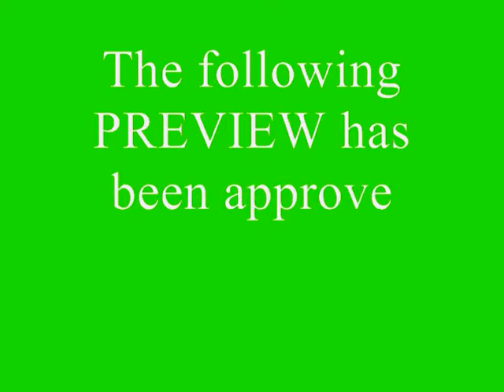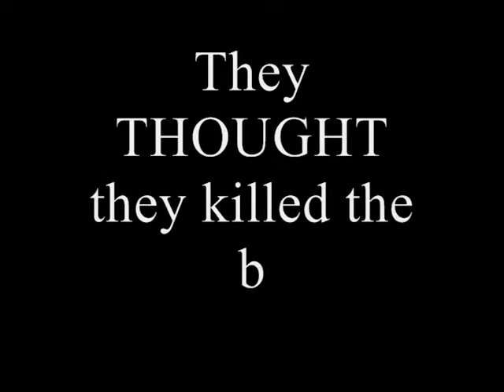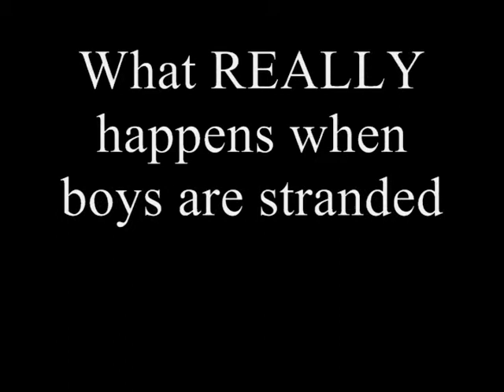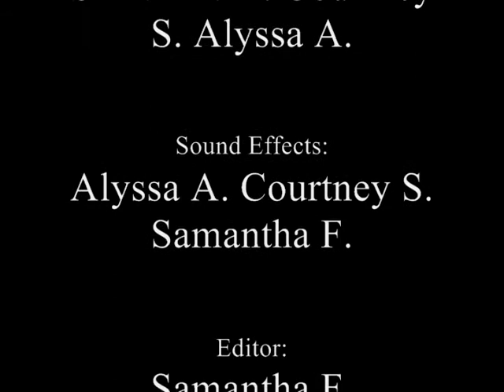Lord of the Flies Movie Trailer Parody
Here's the trailer you all have been waiting for! It's "The Lord of the Flies" . Coming soon to a classroom near you!

**It's really just a project for English. So please, no hateful comments!**